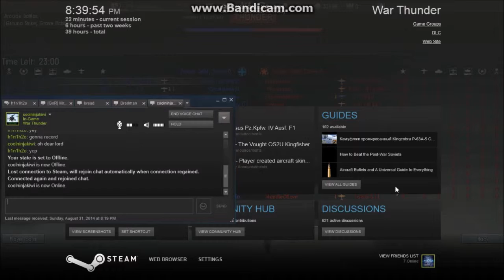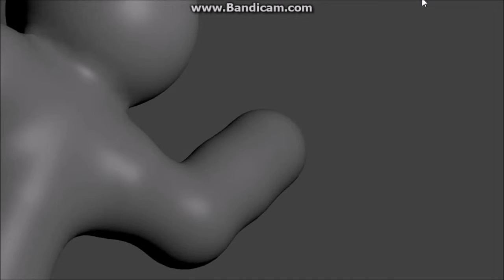Warthunder episode one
me and my friends playing warthunder.